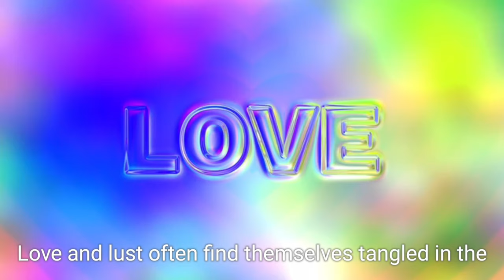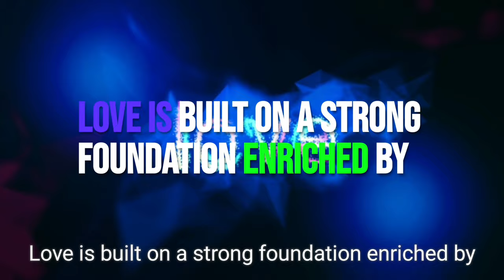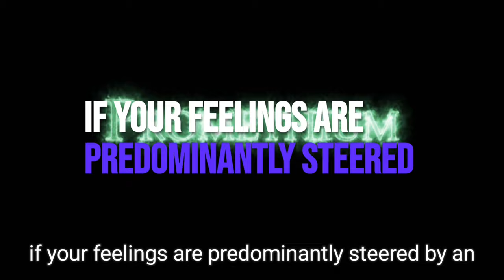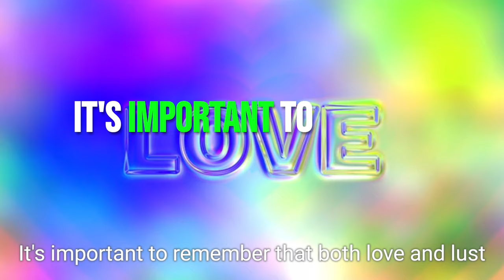Strong emotions | Love & Lust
There are many emotions in our mind. Love and lust for them, both are important. Friends, these emotions are very powerful.
What is the difference between two strong emotions?
Many people in the internet world have expressed their views on this subject.My point of view on this subject is slightly different.